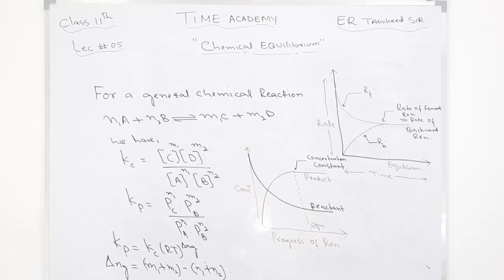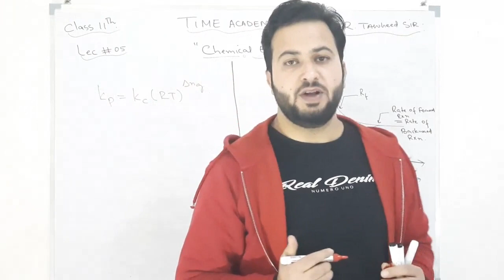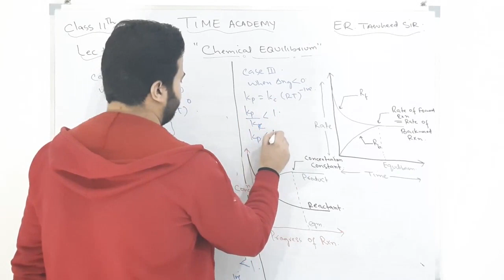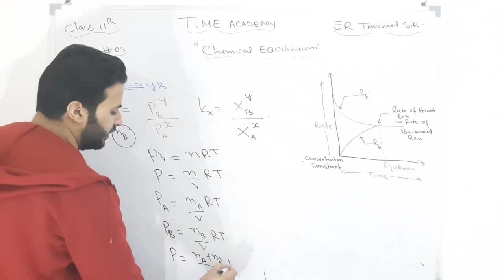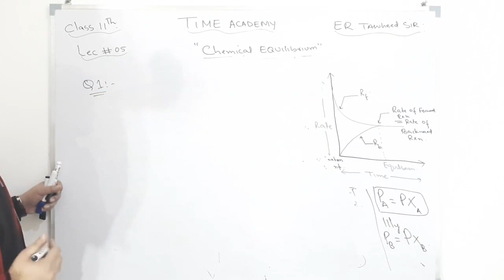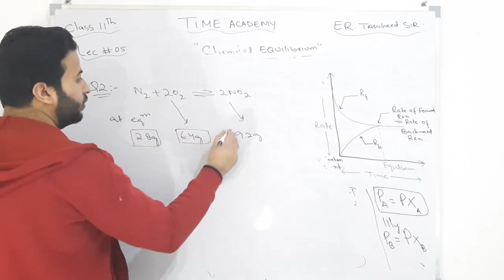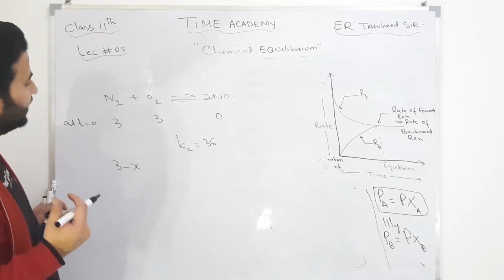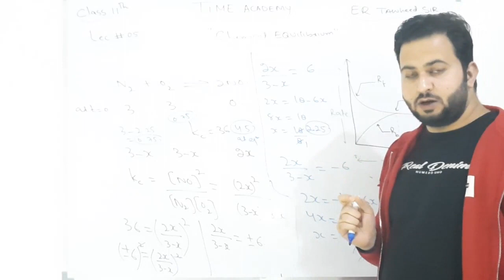CHEMISTRY | CLASS 11TH | CHEMICAL EQUILIBRIUM LEC #05( 01) |BY ER TAWHEED SIR | TIME ACADEMY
TIME ACADEMY AT BIJBEHARA ANANTNAG
TIME: JOURNEY TO FUTURE...